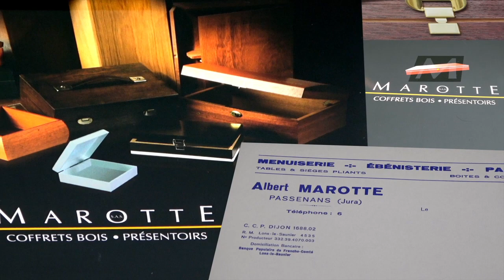Industrie du futur Marotte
Projet de modernisation avec prise en compte du facteur humain
Passage à un management participatif pour accompagner le changement

L’entreprise Marotte, située à Passenans dans le Jura, a été créée en 1933. Elle conçoit et réalise des coffrets, boîtes, caisses et présentoirs en bois. Elle compte 36 salariés.